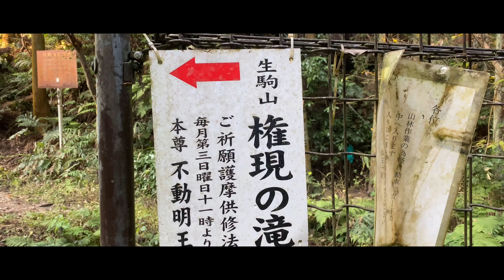夫婦で大阪四条畷にある権現の滝を撮りに行ってきた！人も少なくなかなかの穴場スポット！Vlog Landscapephotography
今回は大阪府四条畷市の奥地、権現の滝です